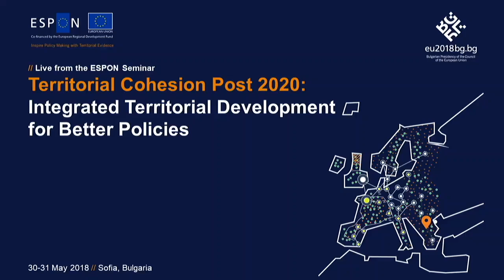Denitsa Nikolova: Welcome to the ESPON Seminar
Denitsa Nikolova, Deputy Minister, Bulgarian Ministry of Regional Development and Public Works

ESPON Seminar Sofia 2018